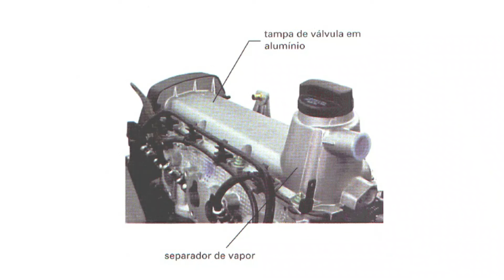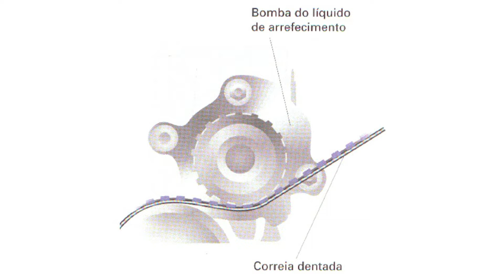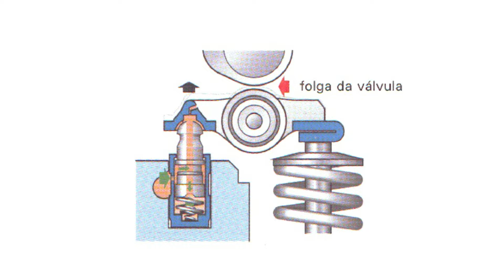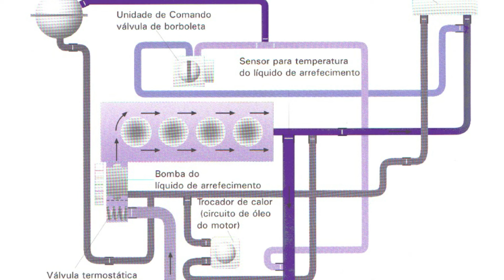MOTOR EA113 | Polo/Golf/Bora/Jetta | TUDO QUE VOCÊ PRECISA SABER ANTES DE COMPRAR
Tá pensando em comprar um Volkswagen Polo, Golf, Bora ou Jetta com motor 2.0 8v aspirado, o EA113, e tem dúvidas se é um bom motor? Vem comigo que, neste vídeo vou explicar tudo que você precisa saber, em detalhes, sobre os problemas crônicos que podem ocorrer, como é a sua manutenção, trocas de óleo, especificação correta, tecnologia embarcada, projeto, detalhes construtivos e claro, dizer se vale à pena ou não comprar um carro com este motor, que nada mais é que uma evolução do famoso AP-2000, conhecido na Europa como EA-827. Na oportunidade, faço um comparativo completo das principais diferenças entre esses dois motores.

00:00 - Introdução
00:31 - Origem
02:30 - Identificação
03:10 - Construção
03:23 - Cabeçote
04:55 - Bloco
05:47 - Admissão e injeção de combustível
07:39 - Refrigeração
08:08 - Lubrificação
10:13 - Ignição
11:07 - Números de desempenho
13:30 - Dimensões mecânicas
14:22 - Especificações de óleo
15:22 - Pontos de atenção
18:35 - Informações adicionais

VOCÊ ENCONTRA AQUI, OS MELHORES PRODUTOS PARA SEU CARRO OU MOTO. Compre com o link abaixo e faça parte do crescimento do nosso canal: